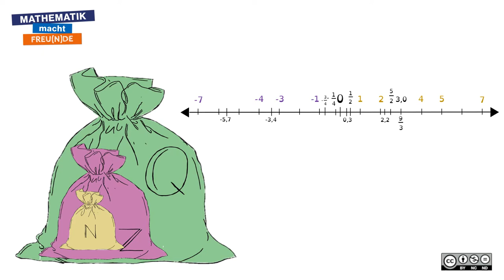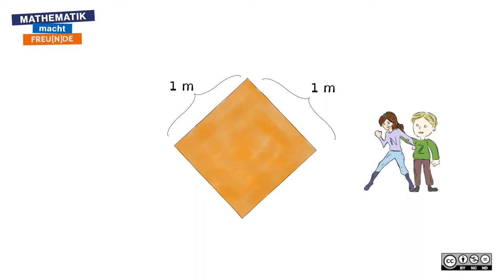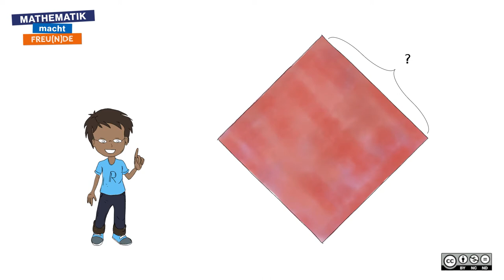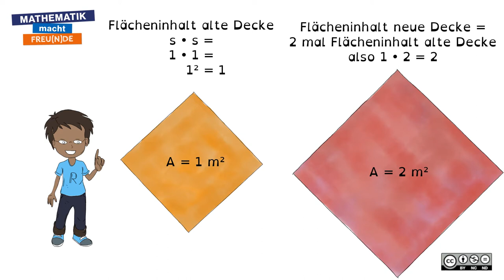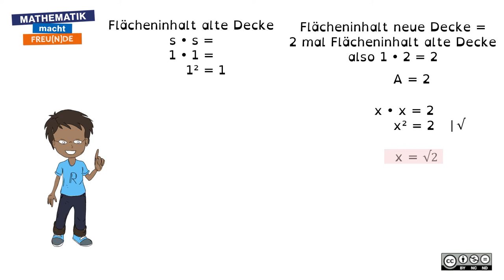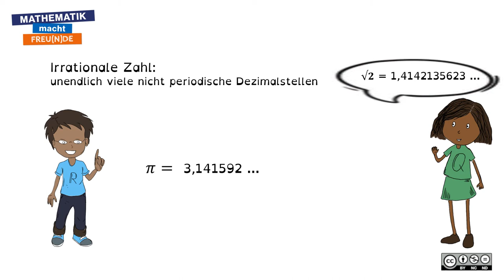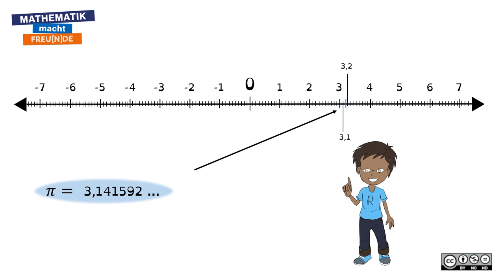Zahlenmengen - irrationale Zahlen BASIC 3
Zahlenmengen und ihre Darstellung auf der Zahlengerade